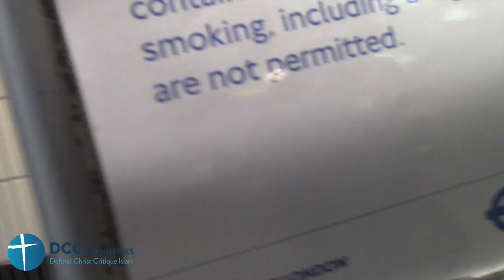An elderly Jewish lady got hurt at Speakers Corner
18 November 2018 Speakers Corner London

Behind the cameras: an elderly Jewish lady gets attacked as she leaves the Corner on Sunday.  Lady identify the attacker as Muslim around 15min mark!

DCCI Ministries seeks to preach the Gospel to Muslims using apologetics and polemics.
Like the Apostle Paul, "we do not use deception, nor do we distort the Word of God" (2 Cor 4:2).
Rather "we demolish arguments and every pretension that sets itself up against the knowledge of God."
Our motivation is love for Muslims to bring them to repentance and faith in Christ for eternal life.